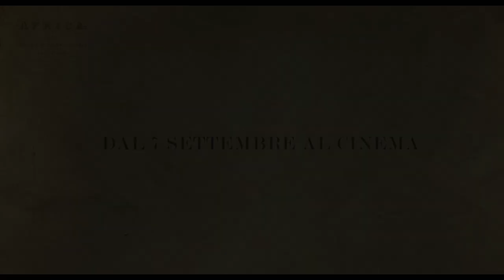IO CAPITANO di Matteo Garrone (2023) - Clip "Io voglio partire"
IO CAPITANO racconta il viaggio avventuroso di due giovani, Seydou e Moussa, che lasciano Dakar per raggiungere l'Europa. Un'Odissea contemporanea attraverso le insidie del deserto, gli orrori dei centri di detenzione in Libia e i pericoli del mare.
In Concorso al FestivalDiVenezia 2023 e ora al cinema.

Con Bamar Kane, Joseph Beddelem, Seydou Sarr, Moustapha Fall, Didier Njikam.